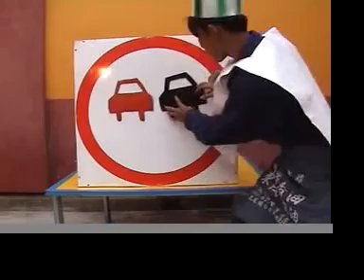smart drive show